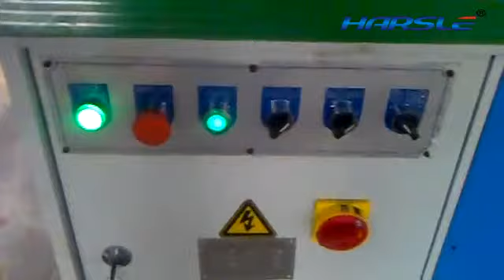the hydraulic ironworker, the 3 in 1 hydraulic punching, shearing and notching machine